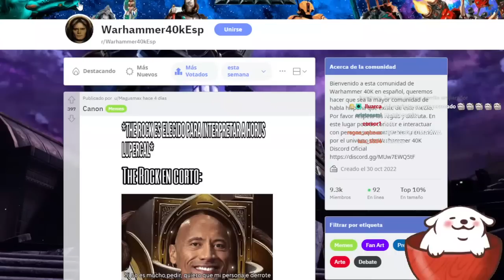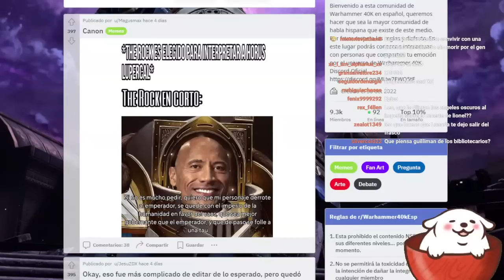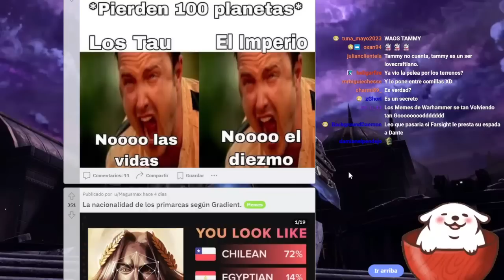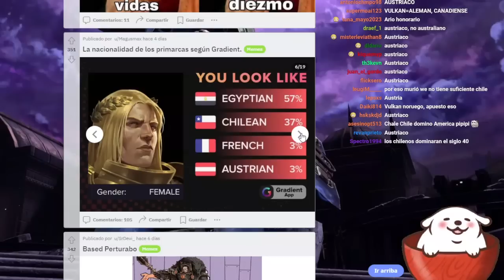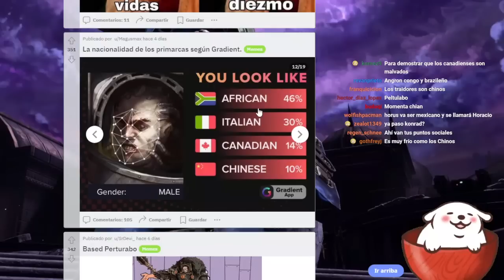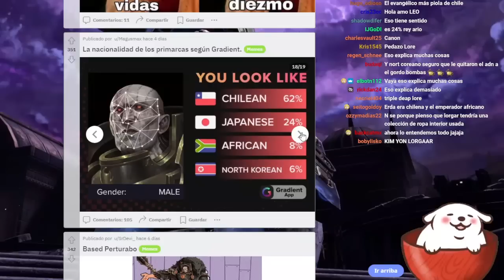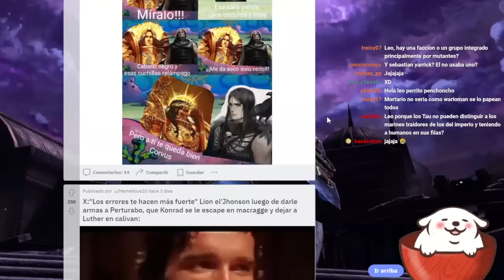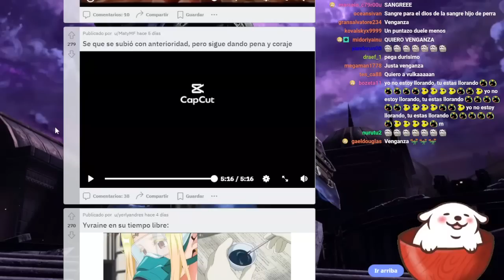Reddit es god, reddit es life (Parte 1)